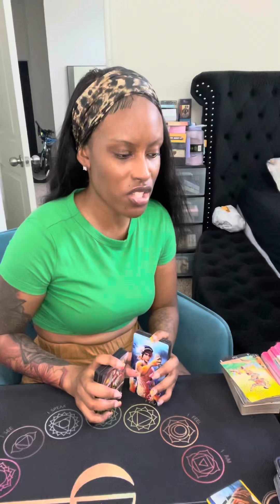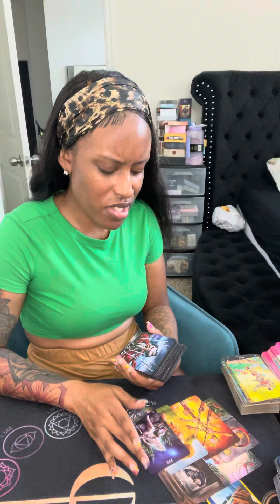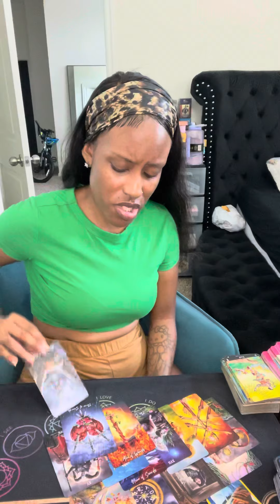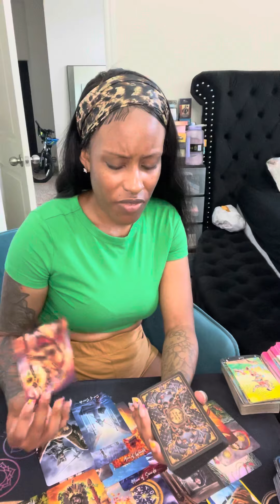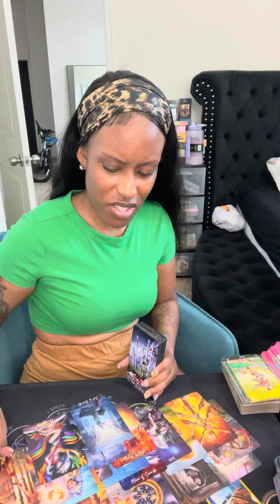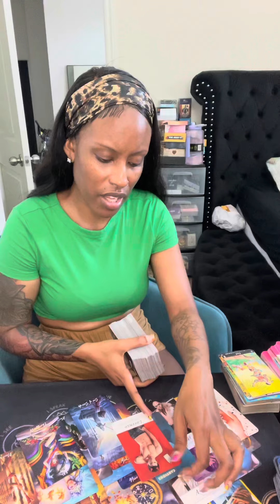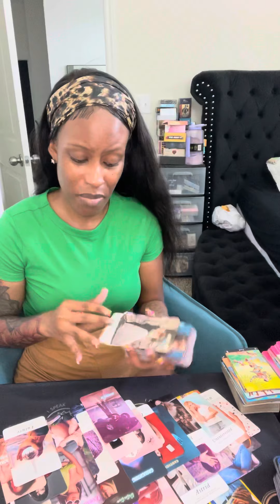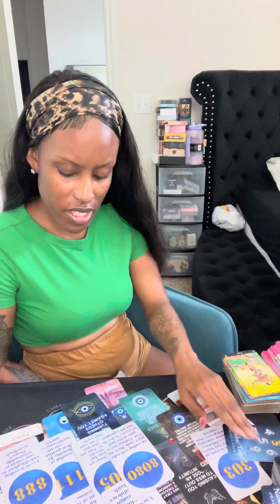Capricorn ♑️ This warlock & their dark witch EX are the ones sending U this negativity 😒 JEALOUSY